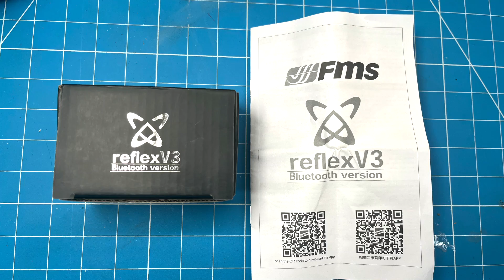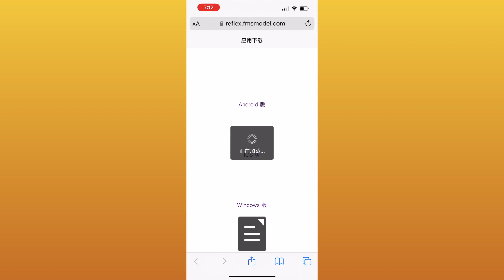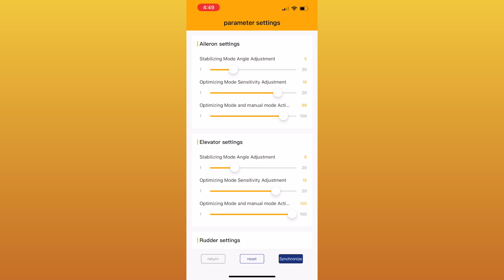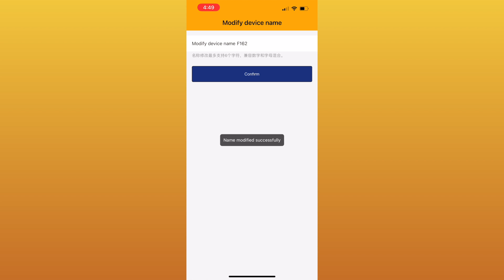New release of the FMS V3 Reflex Gyro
The new FMS V3 Reflex has two great features that the V2 didn't have.  One you can change the gains and two you can make those changes from the App on your phone.  In this video, I'll go through this process.